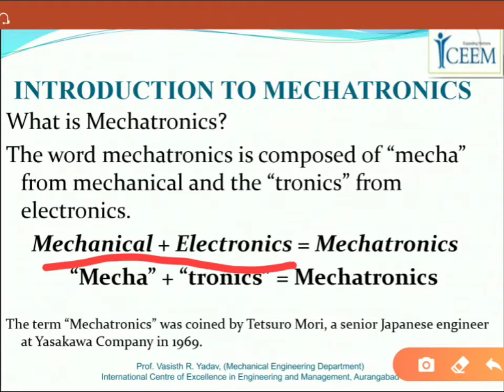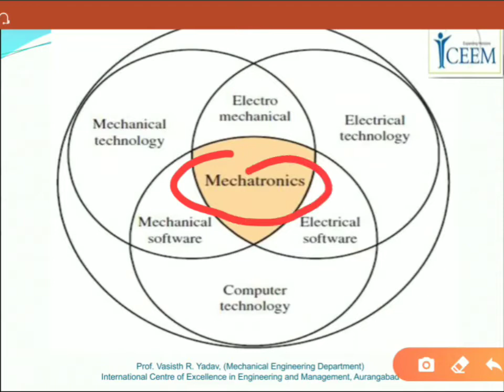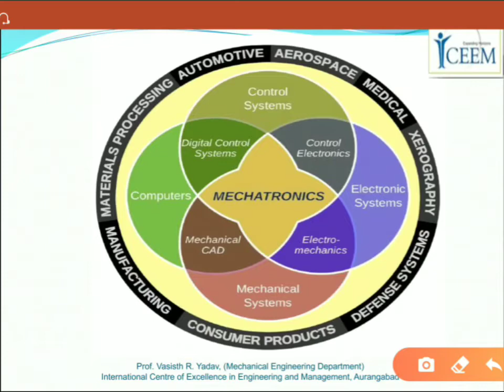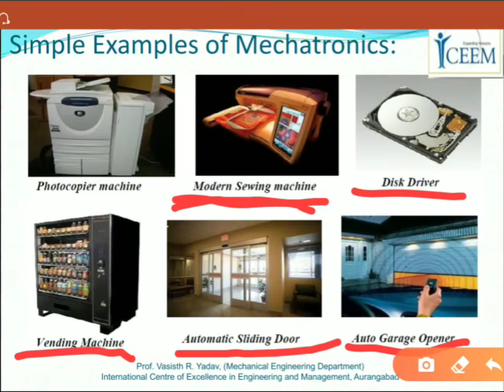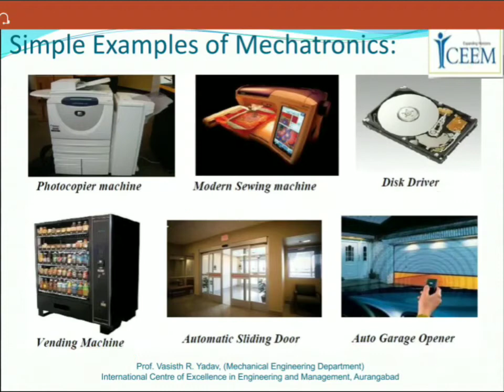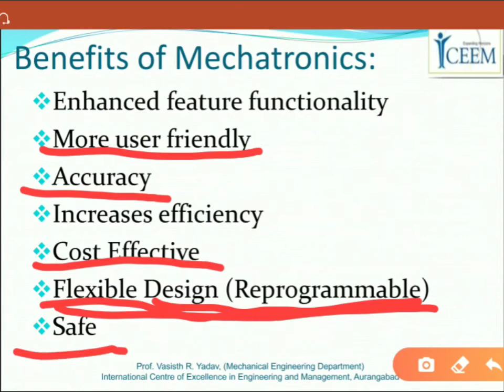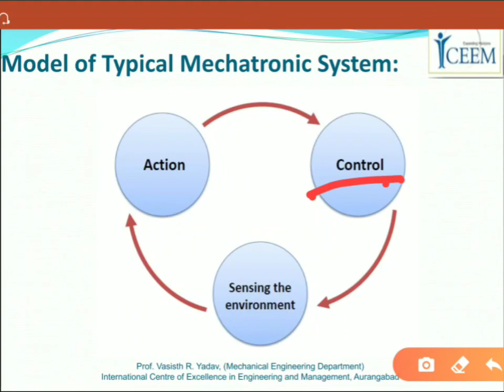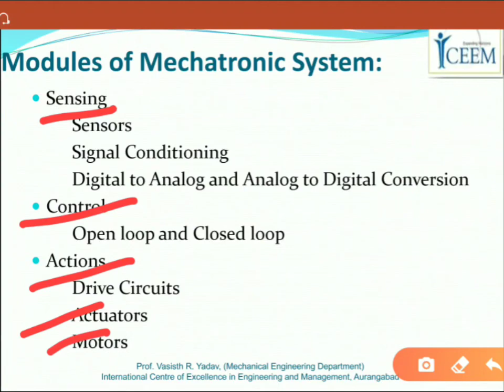#1.1 MECHATRONICS || Introduction to Mechatronics